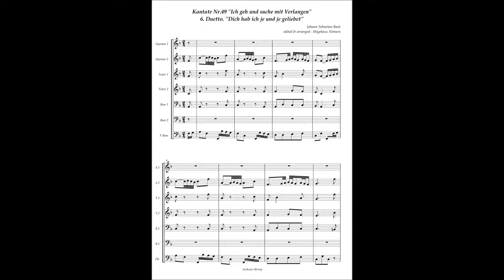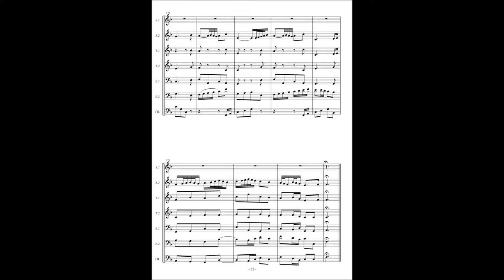Johann Sebastian Bach, Cantata No 49 / 6 Duetto "Dich hab ich je und je geliebet"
Johann Sebastian Bach, Cantata No.49 "Ich geh und suche mit Verlangen" BWV 49